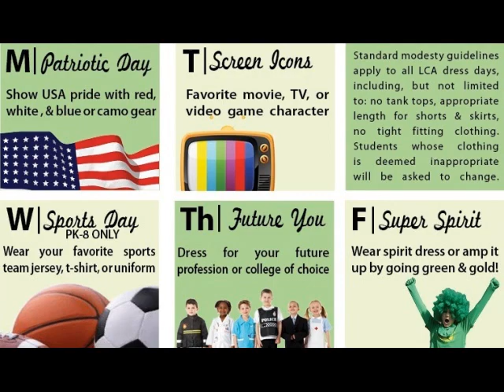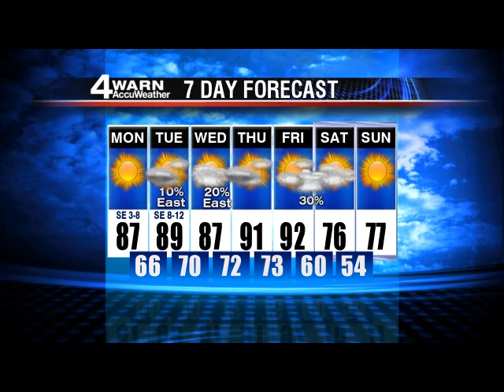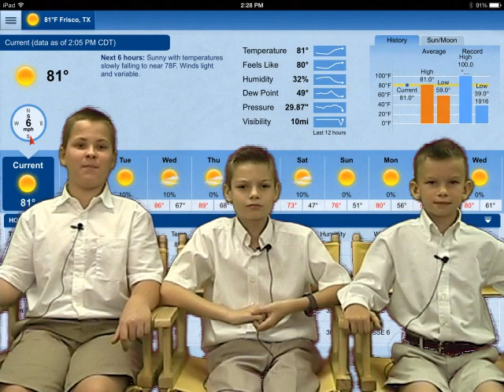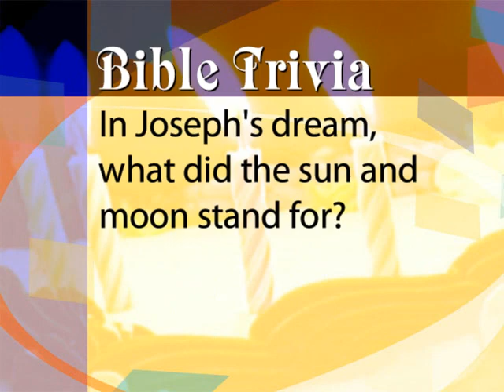Good Morning LCA Wed Oct 2 2013